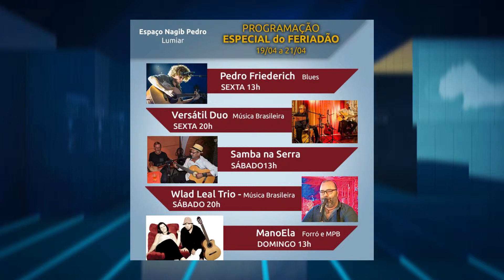Informe NF - 19/04/2019 - Ed 5 - Luau TV